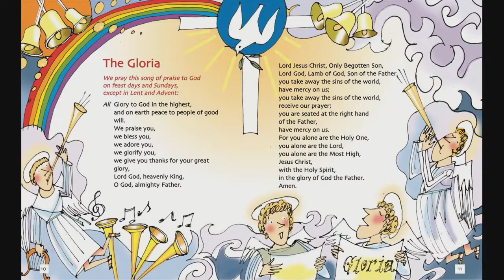Wedding: Michelle Toman & James Kielt